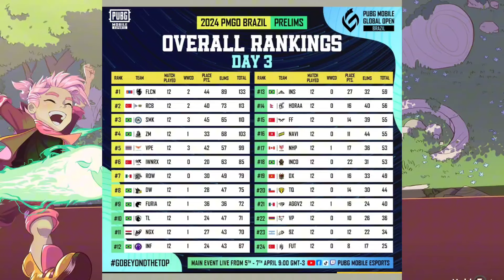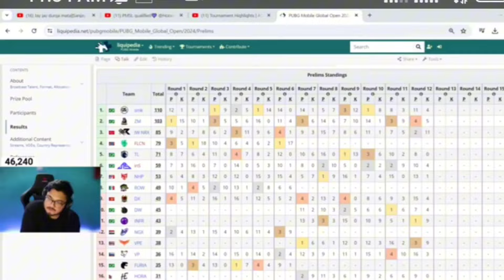Drs Rulz on PMGO? Horaa Esports Earning? DeBlade? NB Free Agent? STE New Lineup? Mandip on Ansh Yt?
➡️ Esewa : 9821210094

Video small portion From @MandipCasts @RulzOG @rashmay_casts

Background video @NoCopyrightGameplays